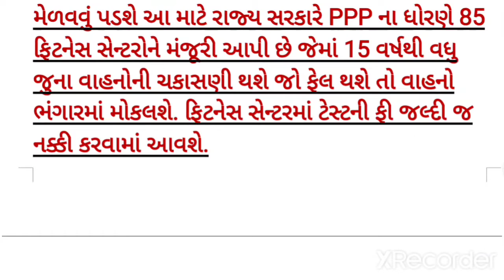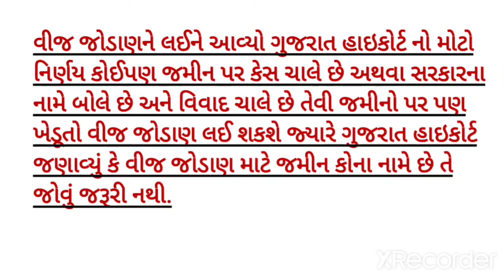😱આજના ખેડૂતો માટેના મુખ્ય સમાચાર ડુંગળી સહાય જાહેર અને ખેડૂતો માટે નવી યોજના